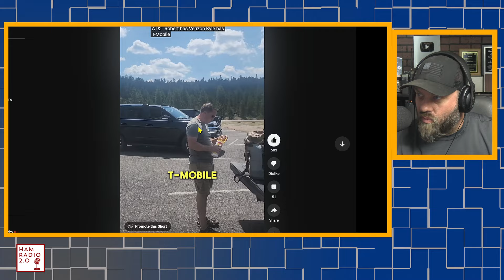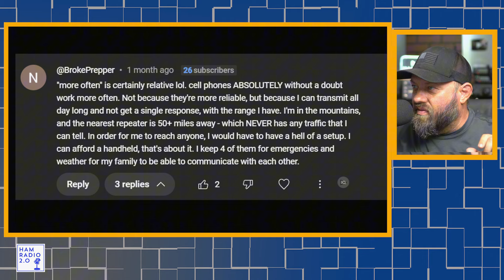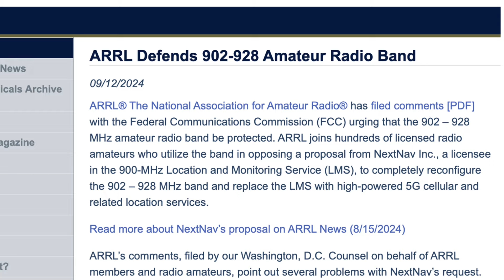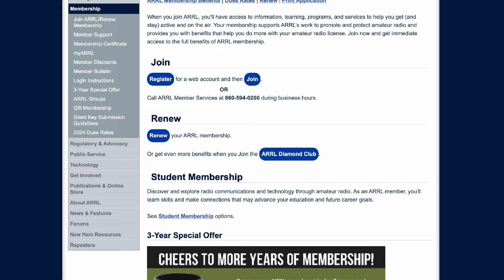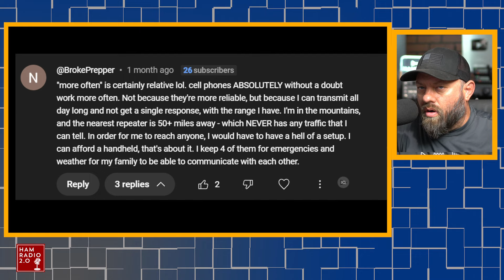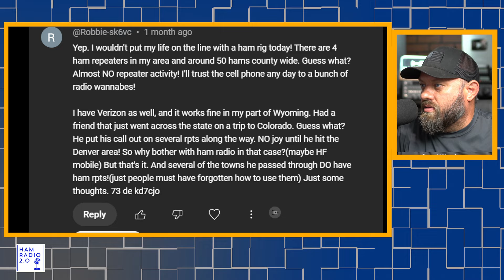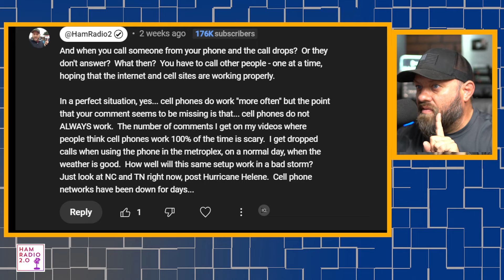Ham Radio VS Cell Phone Which is Better for EMERGENCY Situations?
Which device works more often? A Radio - any radio, including Ham Radio, GMRS, CD Radio, FRS, MURS, etc - do they work more often or less often than your Smart Phone? This might surprise you.